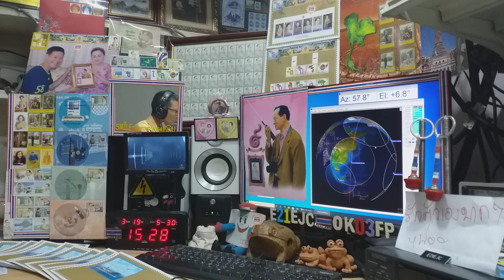BG7XWF ssb qso with E21EJC on Satellite DOSAAF-85 (RS-44) 19 MARCH 2021